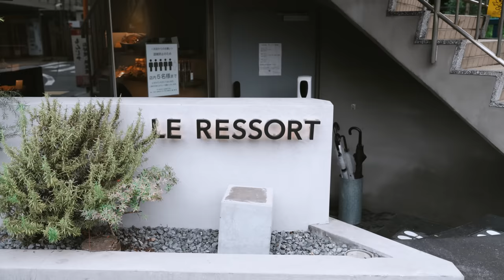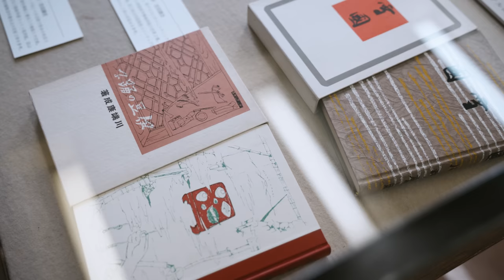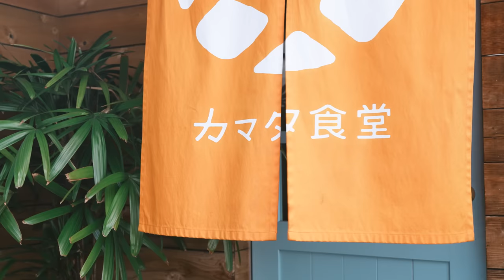【週末vlog】ゆるりランチと民藝館、何気ない週末2日間の記録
【Places & Items】
Bundan coffee & Beer

Snow Peak / ホットサンドメーカー

Snow Peak / マルチコンテナ

【Contents】
00:00 Day 1
07:34 Day 2
14:58 Day 3

【Equipments】
Camera : SONY α7Siii
Lens : Tamron 28-75mm F2.8 Di III VXD G2